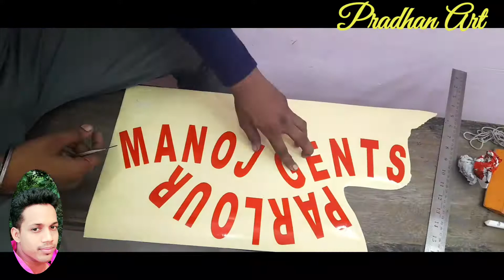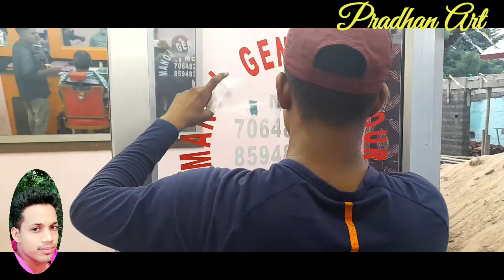parlour glass stikaring raund design by pradhan art